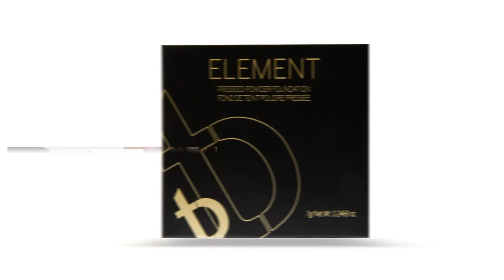Halloween Makeup Tutorial with CEO of Tori Belle Cosmetics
CEO of Tori Belle Cosmetics does an Easy Halloween Makeup Tutorial to give the illusion of a marble statue coming to life.